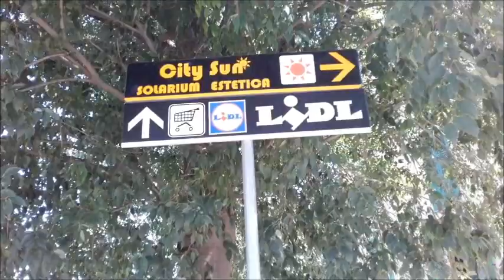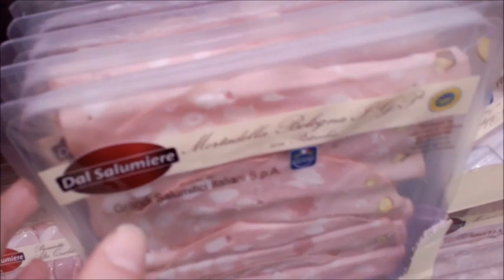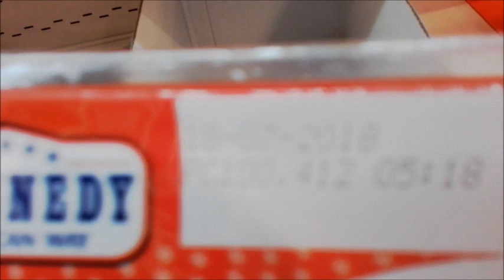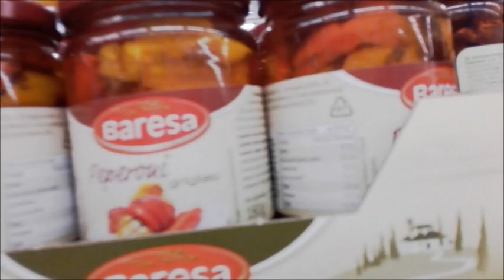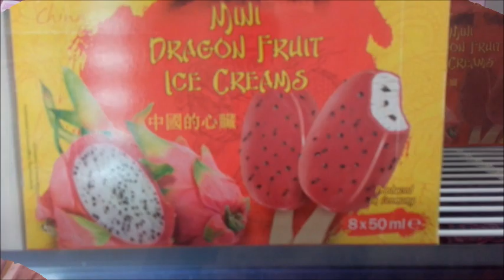Life in Florence - Andiamo alla LIDL!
Nuovo video vlog in cui faccio la spesa e vi mostro alcuni prodotti che ho comprato alla Lidl. Buona visione e buona serata a tutti!